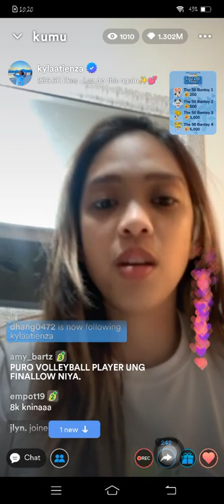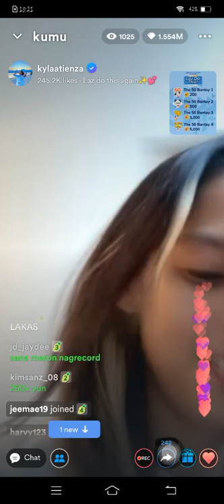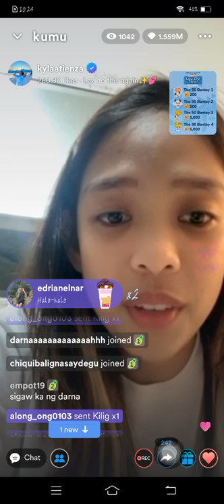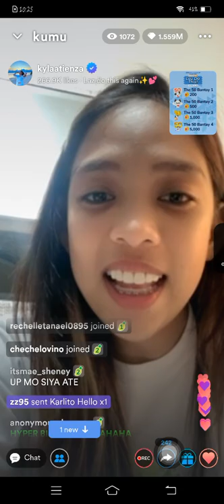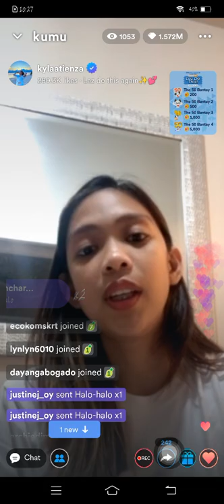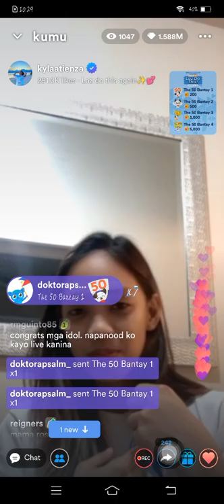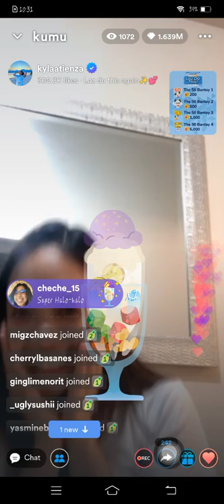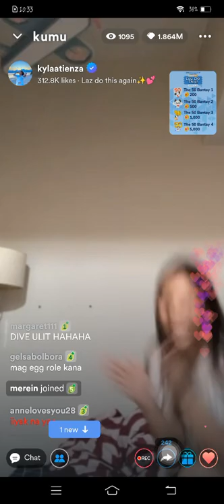Pt.3! CCS💓 KYLA ATIENZA KUMU LIVE UPDATE (SUPER HAPPY YARN) AUG. 29, 2022